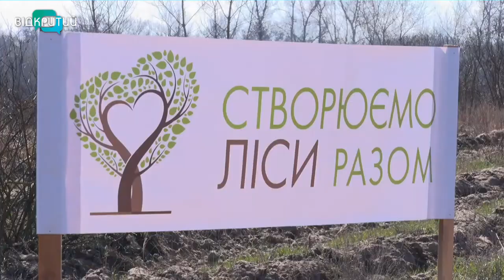На Дніпропетровщині висадили понад 100 тисяч дерев та кущів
Всі лісгоспи Дніпропетровщини долучилися до  «Озеленення планети». Щорічно  до корисної справи лісничі залучають і громадськість: у такий спосіб поповняють зелений фонд, який щороку страждає від пожеж та браконьєрів.